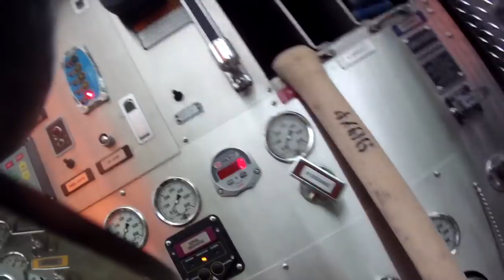Firefighting Clips Compilation - 10 Years of Fire & Film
10 Years of Fire & Film: Episode 1.  Welcome to a compilation of clips I have captured through my lens over the last 10 years.  Included are various incidents throughout Northeastern Pennsylvania primarily in Schuylkill, Luzerne, Carbon and Northumberland Counties.